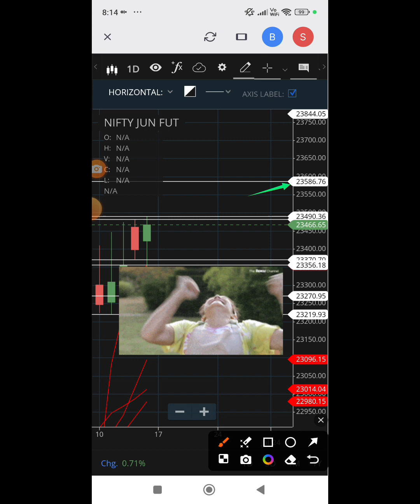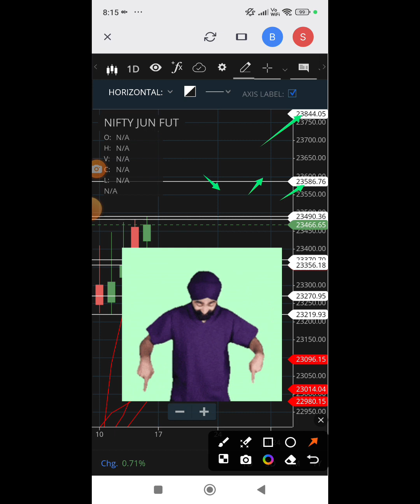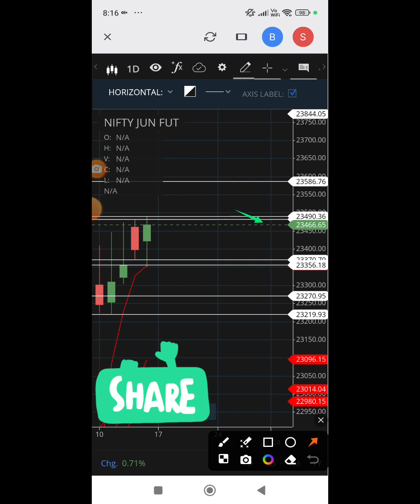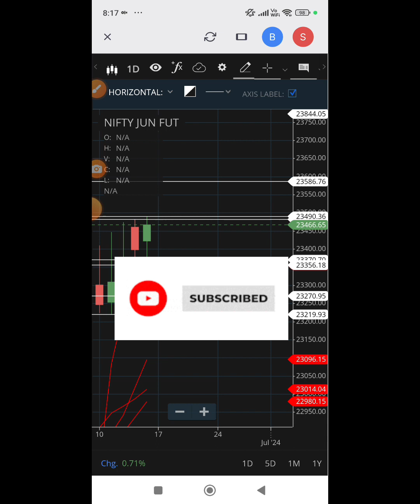நிப்டி பியூச்சர்ஸ் எதிர்பார்ப்பு (18.06.2024)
தினசரி புதிய வீடியோக்கள் போட்டுக் கொண்டே இருக்கிறோம். வர்த்தகம் துவங்குவதற்கு முன்பும், வர்த்தகம் நடக்கும்போதும், வர்த்தகம் முடியும் போதும் எங்களது யூடியூப் சேனலில் புதிய வீடியோக்கள் அப்லோடு செய்யப்படுகிறது.

எங்களது யூடியூப் சேனலுக்கு ஆதரவு தாருங்கள். நன்றி.

வணக்கம்.